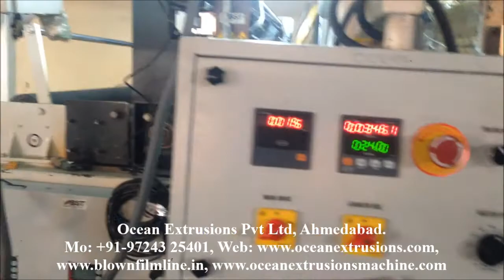Extrusion Coating Machine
Intruduction of:-
Extrusion Coating Machine (Lamination Plant) :
Extrusion Coating Machine For coating Circular Woven fabric, for producing multi layer laminates up to 5 layers along with the various substrates like Paper, Aluminum foil, Polyester film etc.
Our Featured Tandem Lamination Plant with fully Auto Back to Back Registration System and centralized Control System for coating combinations up to Extrusion Coating Machine with Combination of various substrates like Woven Fabrics, BOPP, Paper, Aluminum foil, Polyester Film, etc.